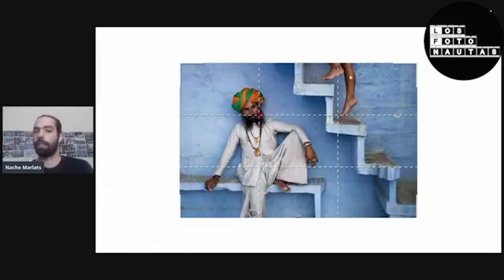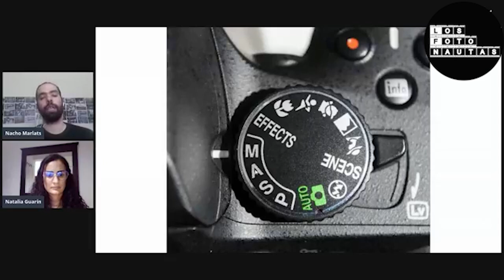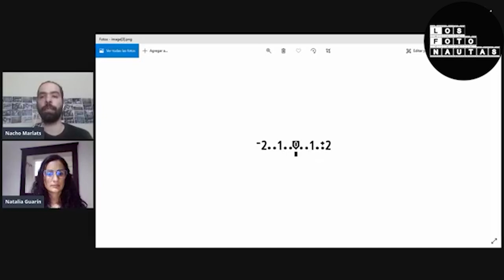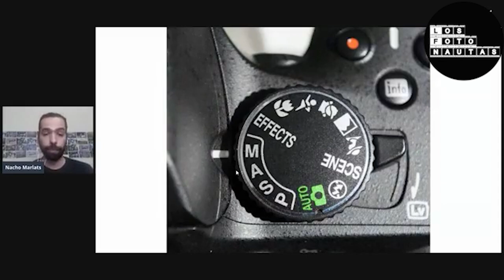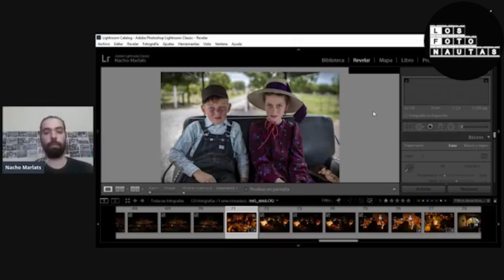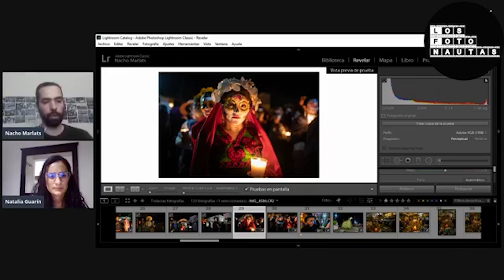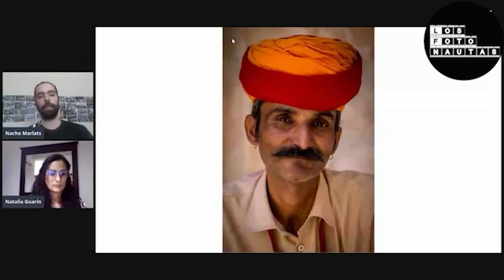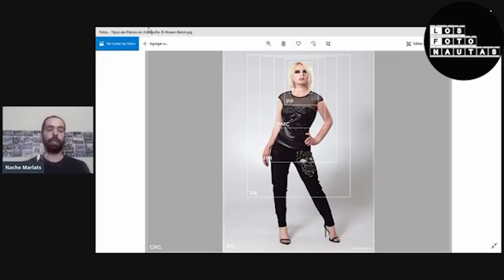#3 Webinar "Deconstruyendo la Enseñanza de la Fotografía" - Ciclo "Fotografía y Ciudad"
Te presentamos "'Fotografía y Ciudad' - Ciclo de Webinars con Nacho Marlats", el ciclo de 3 seminarios online en asociación con la Alcaldía de Medellín,  el Sistema de Bibliotecas Públicas de Medellín y la Biblioteca Pública Piloto.

En esta última edición, abordaremos algunos conceptos que deberías repensar para no convertirte en un fotógrafo estructurado, sino en uno capaz de justificar sus decisiones fotográficas, en un campo hasta donde sus reglas se contradicen entre sí.
Este webinar está orientado a personas que no hayan tenido contacto con la teoría fotográfica, como para quienes lo hayan tenido y quieran compartir interpretaciones para transformar los conceptos técnicos en fotografías de mayor calidad visual y narrativa.

🔍TENEMOS MUCHO MÁS PARA TI A SOLO UN CLICK 🔎

Aquí te facilitamos la variedad de propuestas relacionadas con fotografía que tenemos para fotógrafos y fotógrafas de todos los niveles
Dale una mirada!